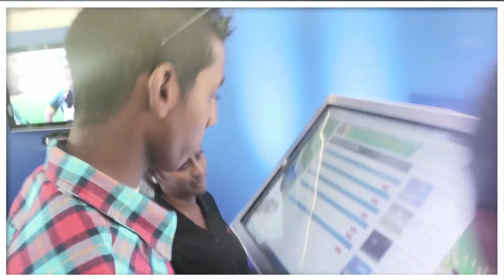Official SuperSport Subscriber Activation Top Gear Festival 2014